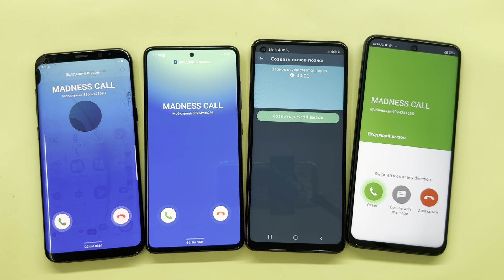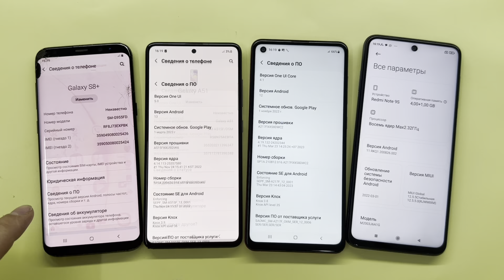Incoming FAKE Call Samsung Galaxy S8+ vs Galaxy A51 vs A21s vs Redmi Not 9S